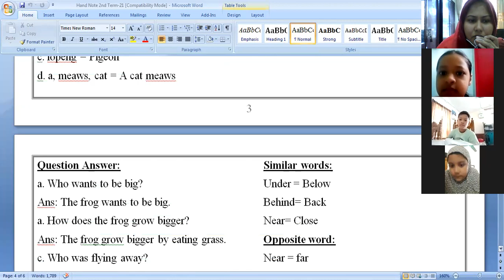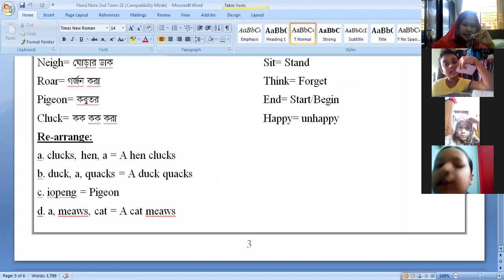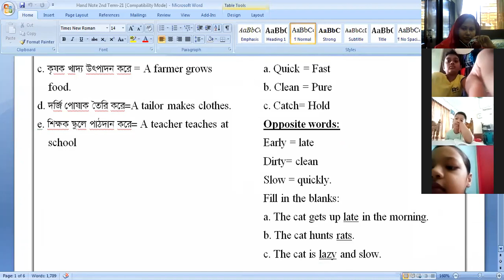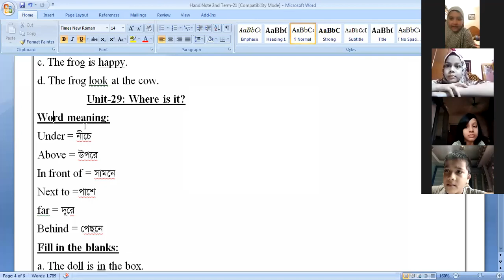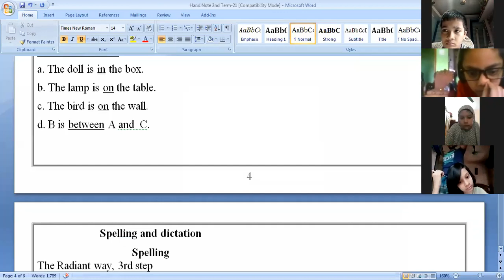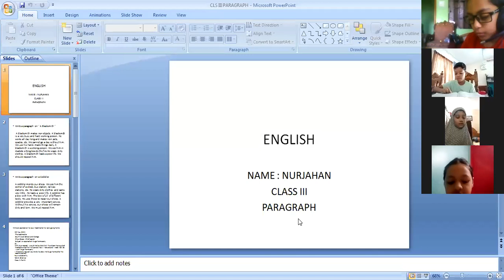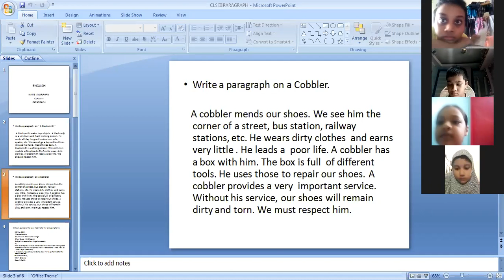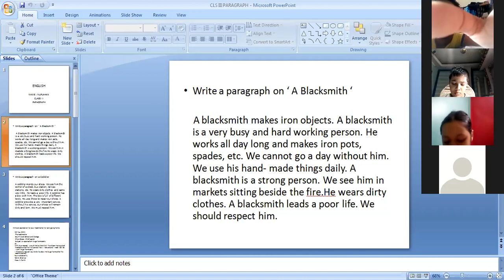CLASS III ENGLISH